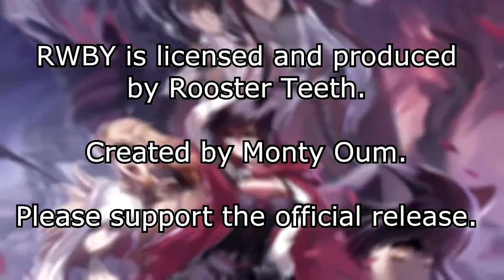RWBY Volume 5 Chapter 5-7 - Reaction - Familly Matter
RWBY Volume 5 Chapter 2 [Dread in the Air]
RWBY Volume 5 Chapter 3 [Unforeseen Complications]
RWBY Volume 5 Chapter 5 [Necessary Sacrifice]
RWBY Volume 5 Chapter 6 [Known by its Song]
RWBY Volume 5 Chapter 8 [Alone Together]
RWBY Volume 5 Chapter 9 [A Perfect Storm]
RWBY Volume 5 Chapter 11 [The More the Merrier]
RWBY Volume 5 Chapter 13 [Downfall]